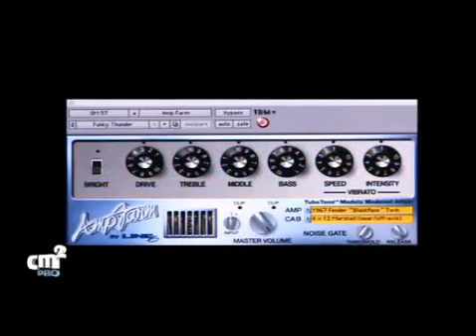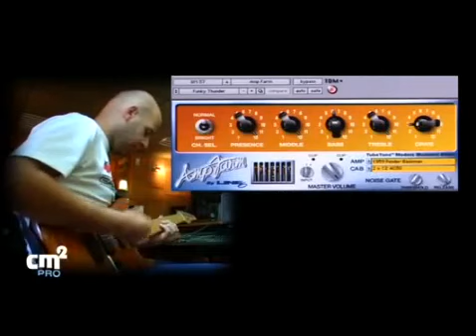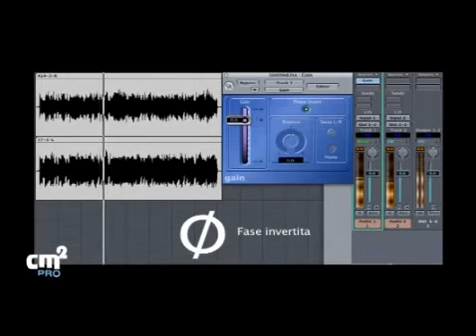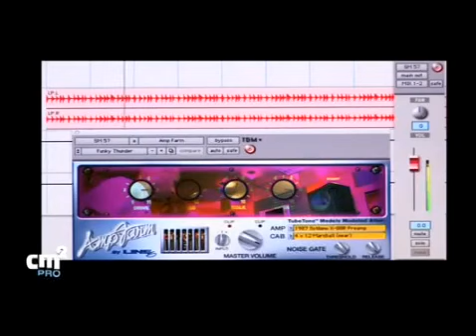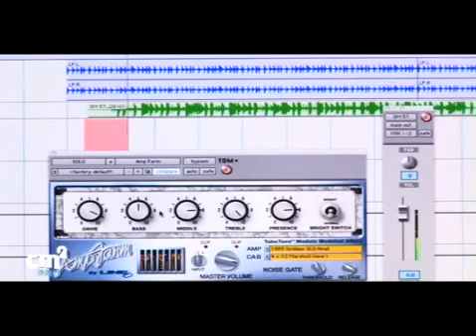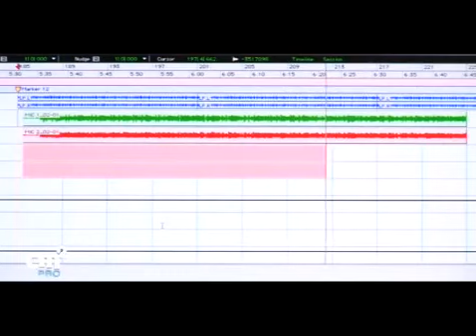Tutorial Audio # 4 Chitarra Elettrica